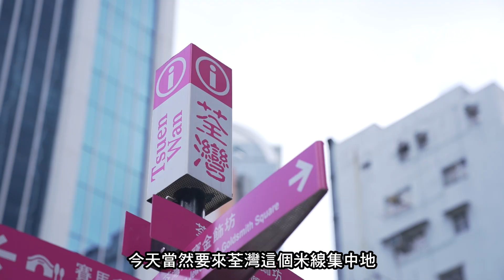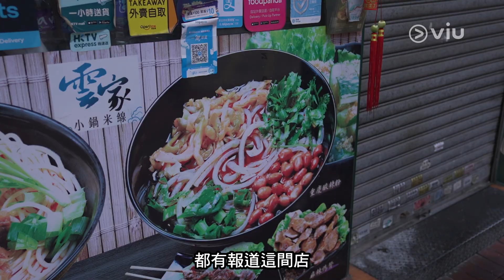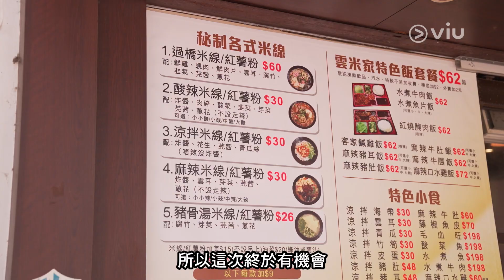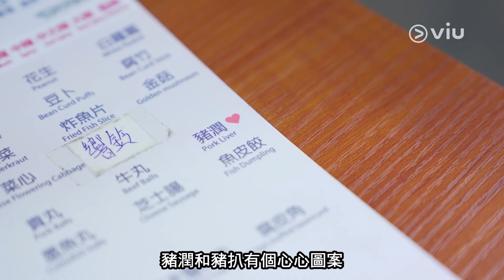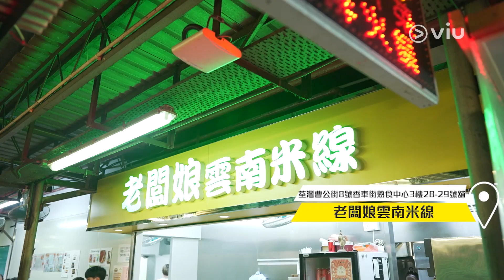荃灣4大米線推介｜漁川米線｜雲米家｜新貴香園 ｜老闆娘雲南米線｜Viufood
要食米線點會唔嚟「荃灣」呢個米線集中地！今集小編整理咗4間荃灣米線必食名店，即刻睇片啦！

00:42 試食漁川米線
02:35 試食(唔到)雲家米線
03:20 試食雲米家
06:45 試食新貴香園
09:24 試食老闆娘雲南米線